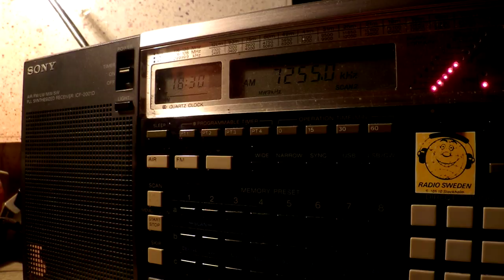28 04 2015 Voice of Nigeria in English to WeAf 1828 on 7254,9 Abuja